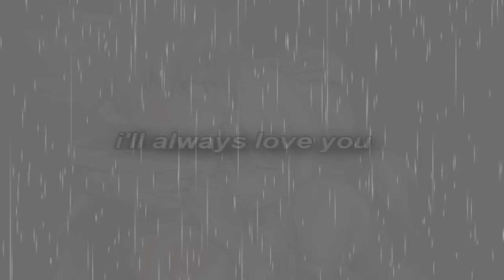I will always love you.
Warning:  Contains Spoiler from jap. Manga!

Heyho Guys!
Just another Mep Part, it´s for the BLS NaLu Mep :3
I have been asked if I wanted to join and of course I said yes!
Damn it´s Nalu...NaLu rulz 8D
So, I wanted to edit so badly with the Chapter 272 "A Noble Loser" so this was the perfect Chance and..woha somehow I like it..in the end it´s bad but I like the beginning..wohaa *throws party* Midna likes something about her Video 8D
But I´m bad at edting without lyrics (yeah i took the Part with the most lyrics 8D)
And damn it I love the scene where Lucy crys there & then Natsu come and awww ♥

Song: Awakened
Artist: Ian Mcintosh
Edited by: akaimidna